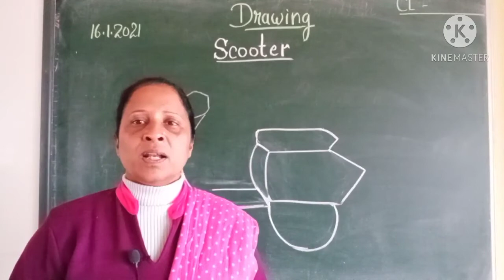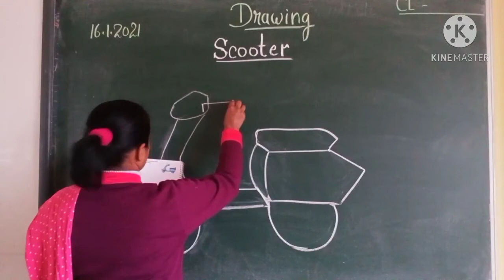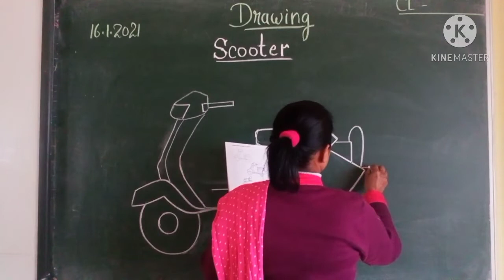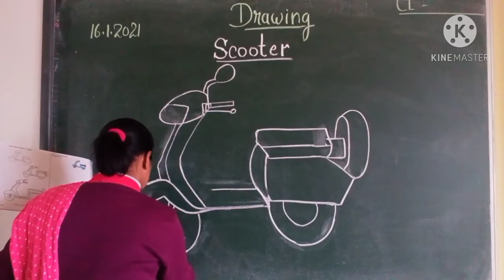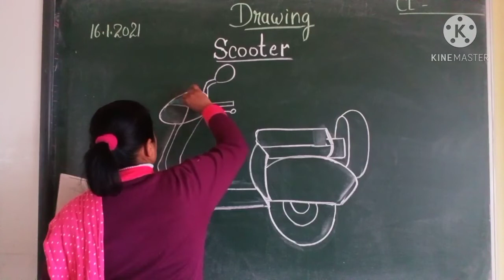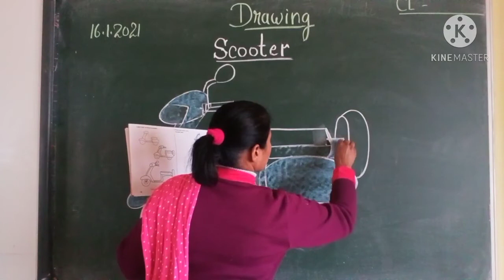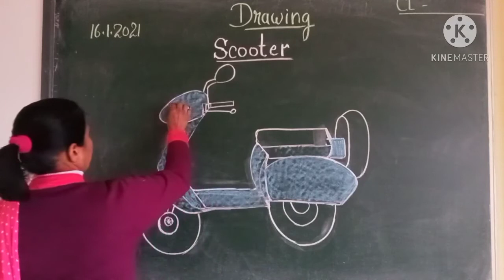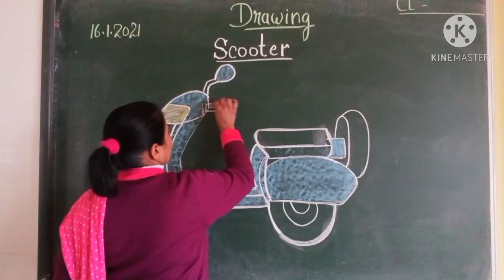Scooter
class 4th